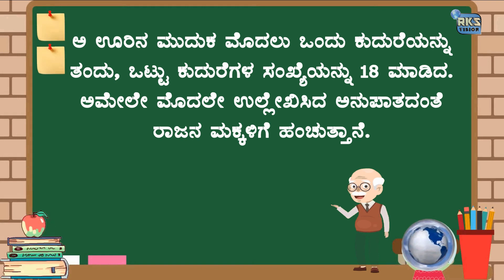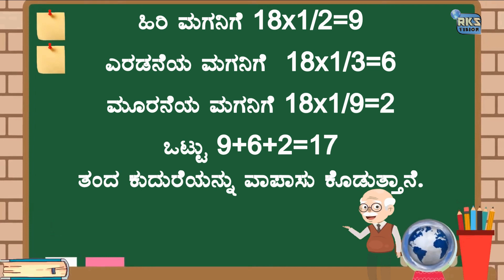MATHS QUIZ A04#BASED ON FOLKLORE MATHS